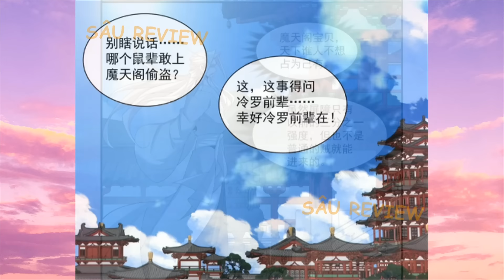ĐỒ ĐỆ CỦA TA ĐỀU LÀ ĐẠI PHẢN PHÁI | CHAPTER 245 | MA THIÊN CÁC LẠI BỊ TRỘM VIẾNG THĂM | SÂU REVIEW